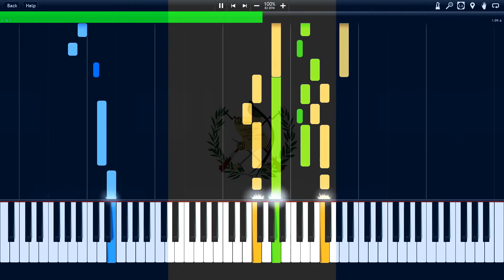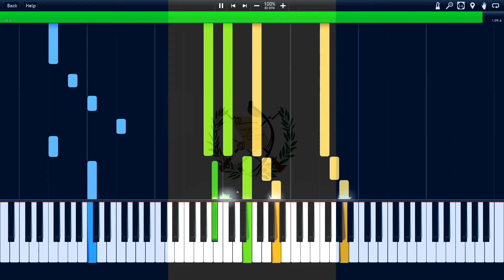National Anthem - Guatemala Synthesia Piano Tutorial (midi)